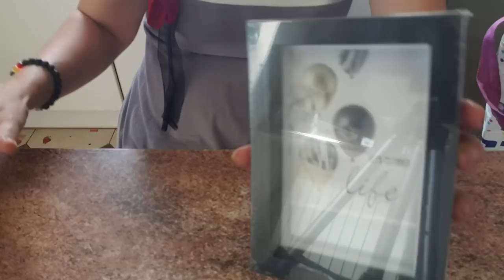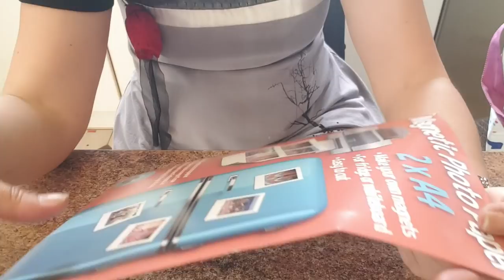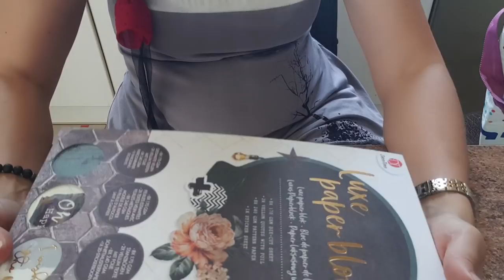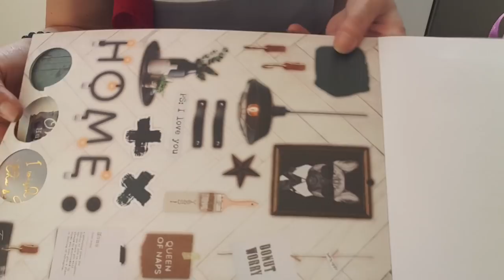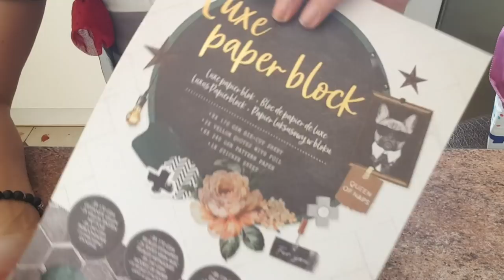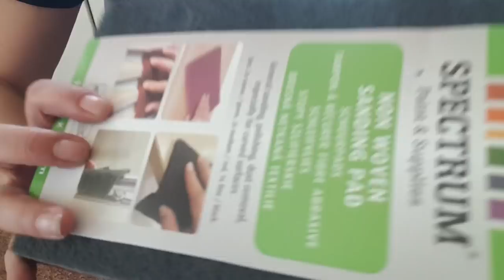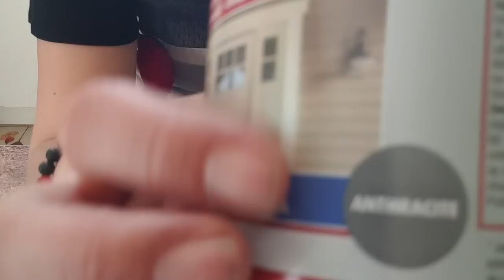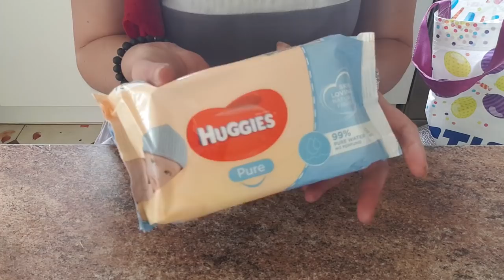Petit haul action loisirs créatifs et divers 😉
Bonjour à tous bienvenue sur ma chaîne l'atelier de joelle 31😉
Aujourd'hui je vous propose un petit haul action scrapbooking et divers 😉